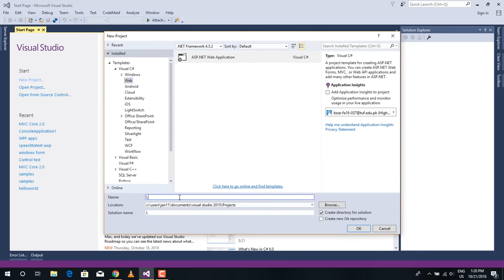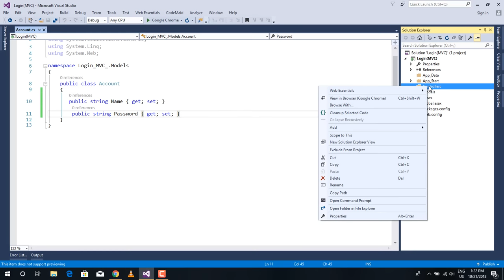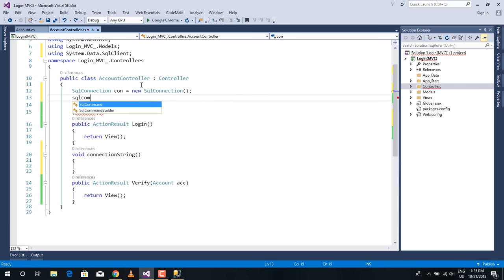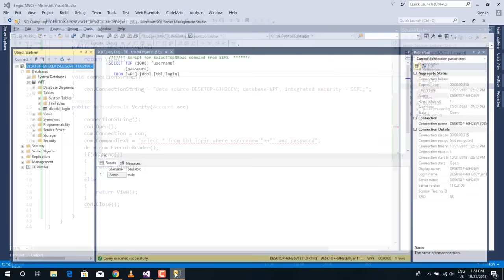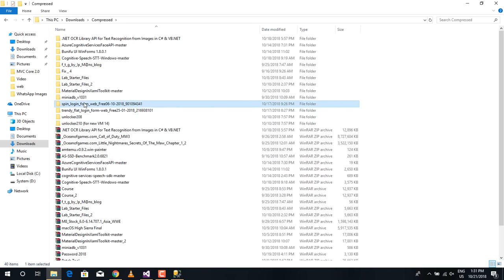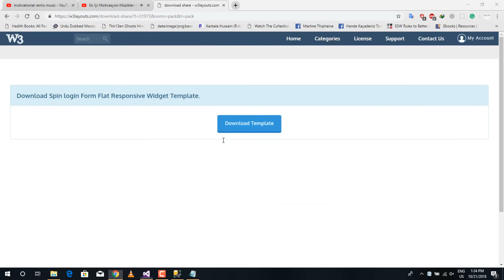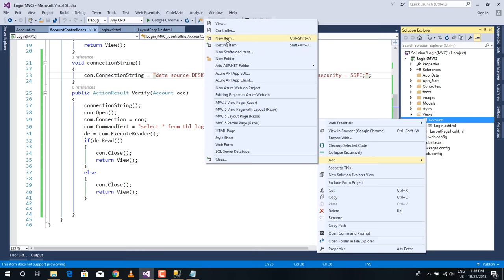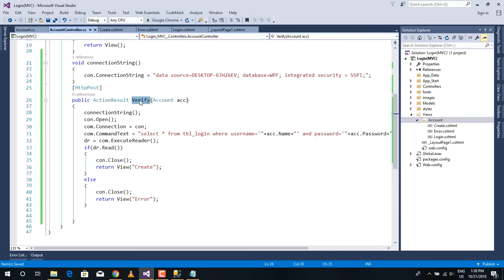Create Login Page in Asp.net (MVC 5 & SQL Server)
Hello Guys,
today we'll learn how we can create a shared Layout with Razor and Login page using pre-build UI (html5, bootstrap, CSS, javascript).

comment and give feedback to improve tutorial Quality, Thanks...